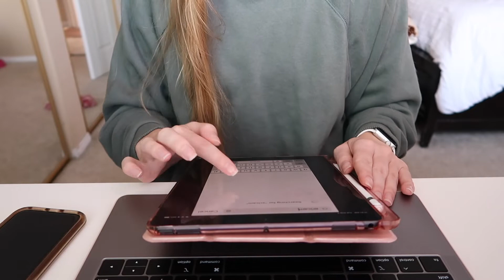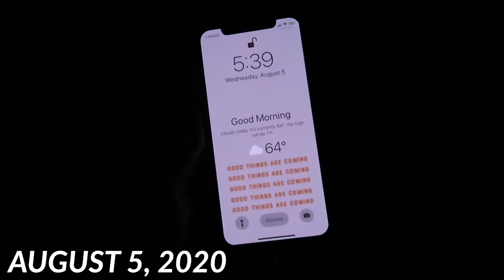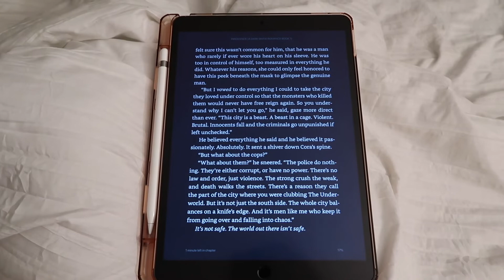productive WORK DAYS IN MY LIFE: working 9-5 from home during quarantine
A few productive works days in my life! This is what working 9-5 from home during quarantine is like! I work from home as a full-time social media manager for a PR company.

ｅｑｕｉｐｍｅｎｔ
Vlog Camera
Editing Software: Final Cut Pro